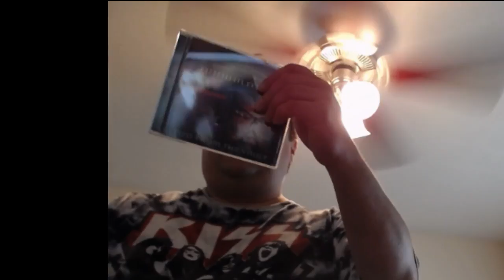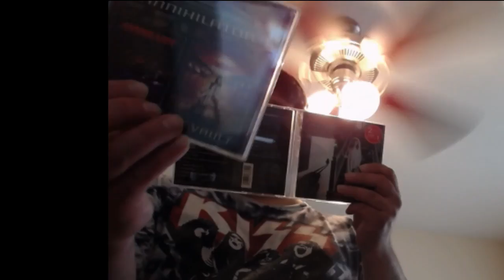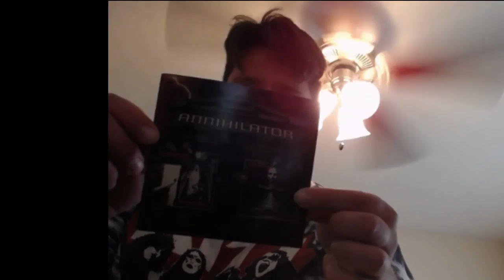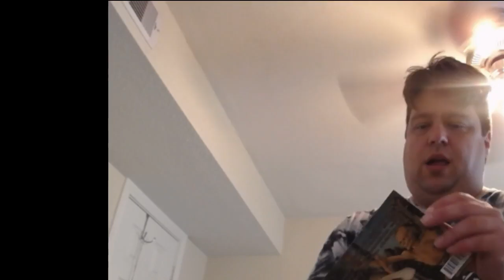Randy Archibald and Ralph Santolla